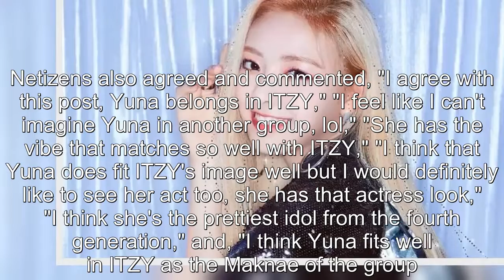Fans are glad Yuna debuted with ITZY instead of NMIXX